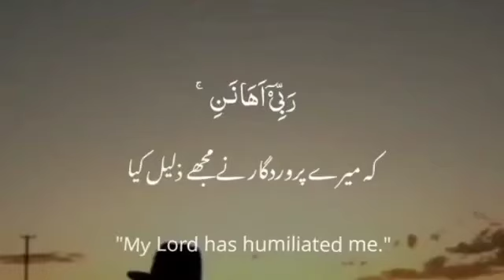beshak.../waseem kashvi love status sad status